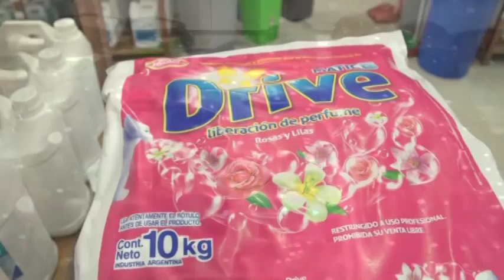CASA LIMPIA 3